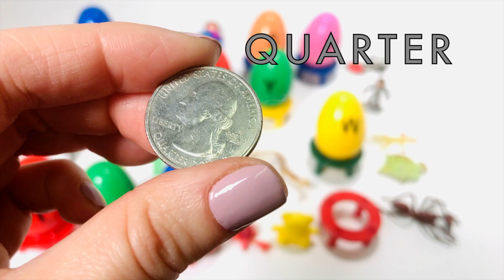Alphabet Kinder Surprise Eggs with Toys l 26 ABC Letters for kids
Amazon Storefront